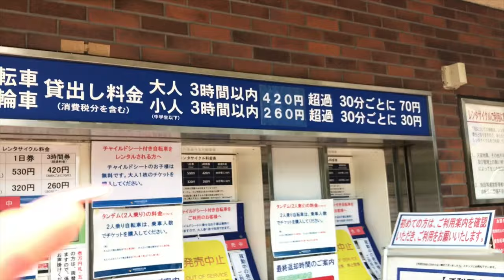东京 国立昭和纪念公园VLOG夏季篇（上集）盛夏的放风日 夏日公园景点介绍 向日葵 波斯菊 大众草坪 by手工制作Life in Tokyo 立川 皇家园林 亲子 乐园 兜风 林荫小道 旅游 攻略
《景点介绍》
国営昭和纪念公园
地址：〒190-0014 東京都立川市緑町３１７３

哈喽，大家好。这是我九月份后开播的第1支影片哦。影片中我来到了位于立川的国营昭和纪念公园。昭和纪念公园和新宿御苑一样，原是皇家林。二战过后，这里原是美军的空军基地，美军撤离后，经过国会的讨论，决定制作一个面积约180公顷的公园。之后在昭和53年时准备好了所有设施，于昭和58年的10月26日在天皇的带领下开放了其中的70公顷。之后又陆续整备了彩虹泳池，儿童森林，日本庭园，川沙口等设施，于平成17年11月同昭和天皇纪念馆共同一起向民众开放。平成17年其实就是2005年，这之后就跟现在几乎没有改变过了。现在公园的面积为165.3公顷。
影片中主要会带各位参观公园内部在盛夏日可以去的景点，有兴趣的朋友就继续看下去吧。

在草坪东花园种植着许多柠檬花，柠檬花是波斯菊中黄色的一种小花。柠檬花属于被子植物，每一朵花朵由8片花瓣组成，花瓣中间的是花蕊。另一侧的草坪西花园则种植着许多向日葵。向日葵也是波斯菊属的，向日葵是因花絮会跟着太阳所的位置所转动而得名，关于背后的原理，目前主要有两种假说。分别是向日葵颈部的生长素一见到阳光，就会跑到背光的侧面去躲避起来，促使背面生长加快，向阳面生长得较慢，导致花盘随着移动的植物生长素假说；和认为是因为阳光中的热度把向日葵花盘中的管状小花晒热，基部的纤维发生收缩，导致花盘转换方向来接受阳光的热力影响假说哦。

大通草众南北约有400米，东西有300米，而它的面积足足有11公顷，是2个Tokyo dome的大小。在公园的中央种植着一颗大榉树，这棵树有20多米，是这个公园的地标。有些人会在这片大草坪上玩游戏，做运动，或是靠在树荫旁，懒洋洋的度过这惬意的时光。

剩下的景点内容下集再介绍。下集的影片过几天就会放上来的哦。大家敬请期待。